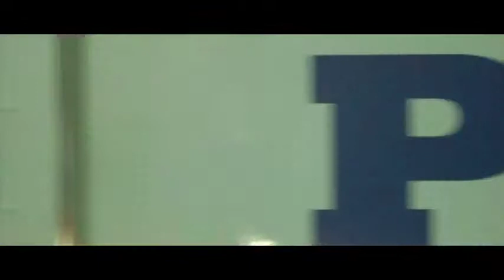Inside Man Trailer